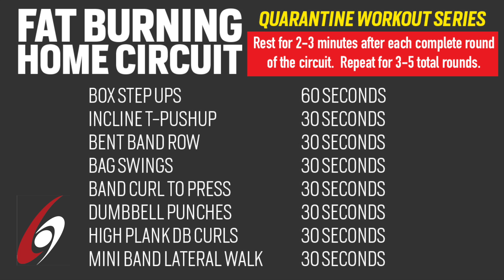Fat Burning Circuit Workout: At HOME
Fat torching, 8 exercise circuit, designed to be done in your living room!  Stay lean and strong at home.

Box Step Ups 60 Seconds
Incline T-Pushup 30 Seconds
Bent Band Row 30 Seconds
Bag Swings 30 Seconds
Band Curl to Press 30 Seconds
Dumbbell Punches 30 Seconds
High Plank DB Curl 30 Seconds
Mini Band Lateral Walk 30 Seconds